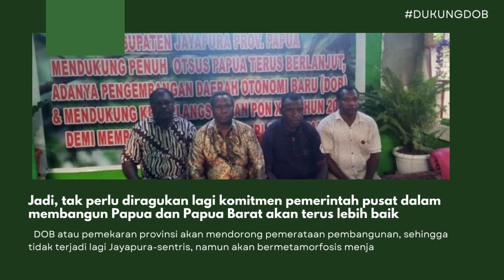Tokoh Papua Dukung Pemekaran DOB Papua